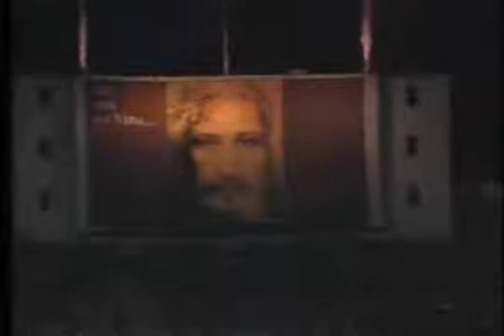FORMACIÓN Y EVANGELIZACIÓN Dios cuenta con los Jóvenes Juan Pablo II a los Jóvenes Chilenos ORDIS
El día de hoy el padre Alfredo Fabián SDB y los que formamos parte de este Oratorio Digital Salesiano de Coacalco ORDIS a la luz de la inminente Pascua 2021 y de nuestro carisma salesiano, queremos recordar y compartir con ustedes este hermoso e histórico mensaje que su santidad Juan Pablo Segundo envió a los jóvenes chilenos en representación de los jóvenes del mundo.

DIOS CUENTA CON LOS JÓVENES nos dijo su santidad, nos invitó a una onda resurrección espiritual, para cambiar este mundo.

Los jóvenes son el presente y futuro del mundo,  mensaje que sigue vigente hoy en ustedes.

NO PERMANEZCAN PASIVOS, ASUMAN SUS RESPONSABILIDADES Y GUIENOS A DIOS, ALEJENSE DEL PECADO SON USTEDES LA LUZ DEL MUNDO.

La visita de Juan Pablo II a Chile, realizada entre el 1 y el 6 de abril de 1987, fue el único viaje de ese papa a dicho país y la primera visita de un jefe supremo de la Iglesia católica a Chile.

Y se dio en un contexto político muy complicado de esta nación, pero su santidad valiente como siempre fue en esta tierra, acudió al llamado de los jóvenes chilenos en un país con reciente dictadura, de opresión, de cambios sociales.

La iglesia como conciencia y madre del mundo acude a las necesidades de quienes acuden a ella y su santidad Juan Pablo segundo fue ejemplo de esto, y llamó a los jóvenes a los grandes transformadores a unirse en torno a Dios.

Dejamos este maravilloso documento testimonio del inmenso amor de Dios a través de su santidad por los jóvenes del mundo.

Jóvenes del Mundo en ustedes confiamos.

 ¡CRISTO HA RESUCITADO, JOVENES NO TENGAN MIEDO DE VERLO A ÉL!